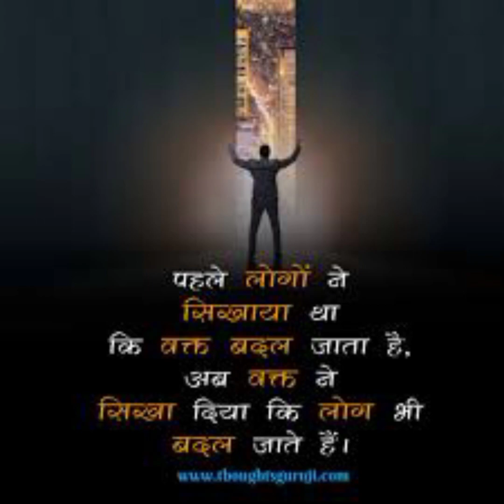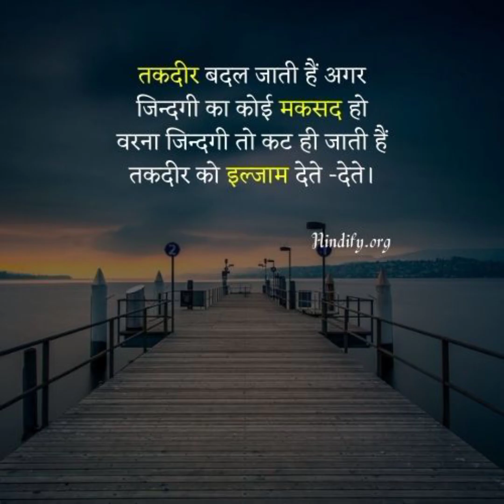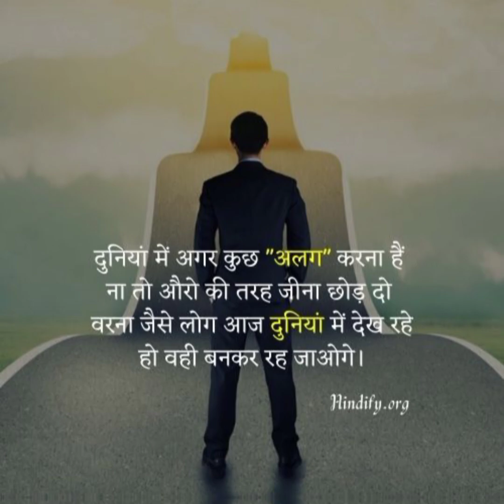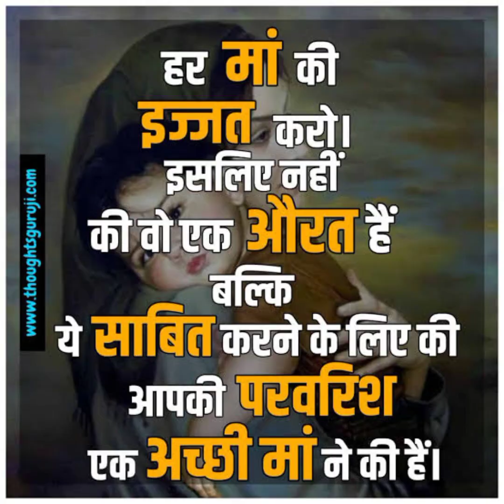Sab apne nashiha pass rakho ham apna nashiha rakhte ❤️ upsc motivation ias @Ranjeetkumar-shorts❤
Sab apne nashiha pass rakho ham apna nashiha rakhte ❤️ upsc motivation ias ‎@PayalPandey-shorts ❤.

ALBUM :: SAB APNE NASIHE PASS RAKHO HAM APNA NASHIHA RAKHATE HAI .

घर की प्रॉब्लम देखी नहीं जा रही है और पढ़ाई भी नहीं हो पा रही है इसलिए मै छोटा सा यूट्यूबर बनाना    चाहती हु  आप लोग मदद करो प्लीज